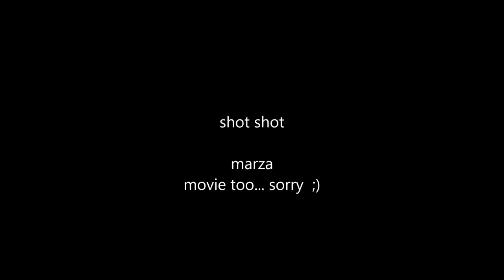A like Aachen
I thank my friend Chris, for the music and apologize, the next movie will be better. I'm learning;) This is...first :)

Aachen also known as Bad Aachen, Limburgish: Aoke, French: Aix-la-Chapelle, Dutch: Aken, Latin: Aquisgranum is a German spa and border town located between the Eifel, South Limburg (Netherlands) and High Fens (Belgium) regions.[2] Sometimes in English (especially in old use), the city is referred to as Aix-la-Chapelle (French pronunciation: ​[ɛkslaʃapɛl]). Aachen was a favoured residence of Charlemagne, and later the place of coronation of the German kings, which is where it gained the reference as the "watering-place of kings.